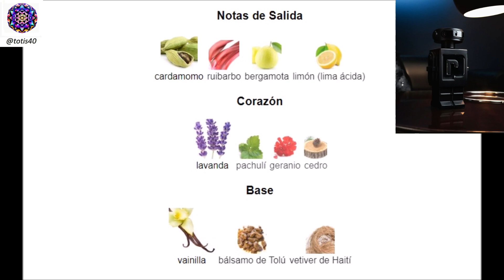✅PACO RABANNE PHANTOM PARFUM RESEÑA PROFUNDA DE UN PERFUME MAESTRO, NOTAS EXQUISITAS Y MÁS🔴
✅RESEÑA PROFUNDA DE PACO RABANNE PHANTOM PARFUM  PERFUME MAESTRO, NOTAS EXQUISITAS Y MÁS🔴NO te lo PIERDAS🔥DE LUJO💲NO TE LO PIERDAS